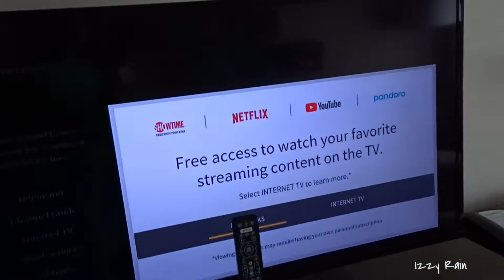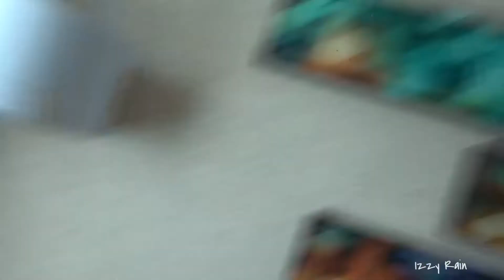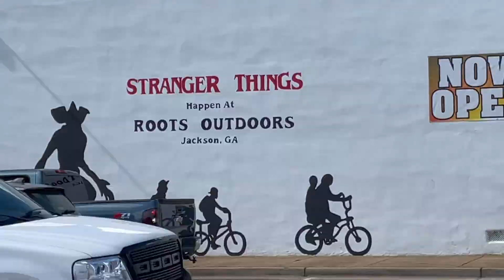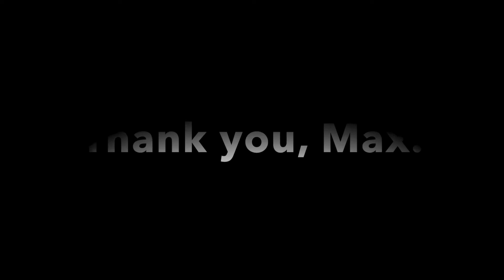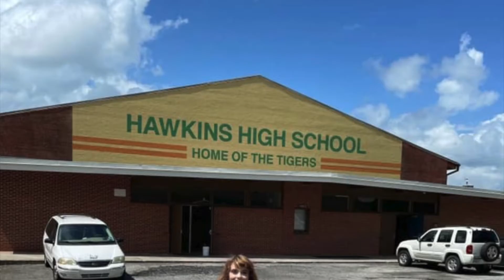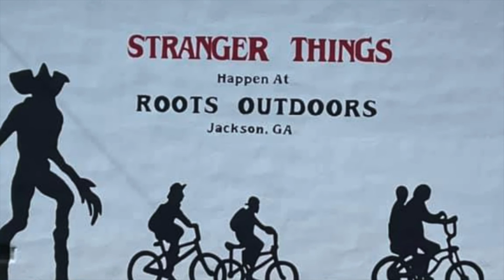👾 VISITING THE SET OF STRANGER THINGS |VLOG| ALL THE FILMING LOCATIONS YOU NEED TO GO TO 🎥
QUESTIONS?

Album:
Artist: C418